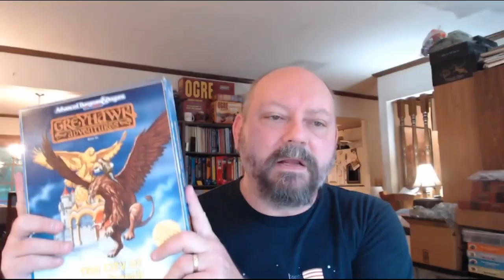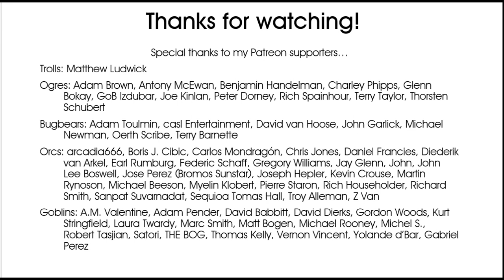The fall of Rome and Oerth's Twin Cataclysms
I explore the parallels of the Fall of Rome to the Rain of Colorless Fire an the Invoked Devastation.

0:00 What's today's video about?
0:25 The long shadow of the fall of Rome in the West
2:05 Parallels to the Twin Cataclysms in the Flanaess
5:05 Lining up the timelines
8:50 Thanks